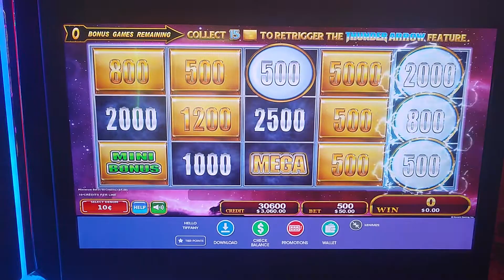$50 BET HIGH LIMIT BIG WIN TAMPA HARD ROCK THUNDER ARROW JURASSIC QUEEN $50 Bet 10 Cent Denom